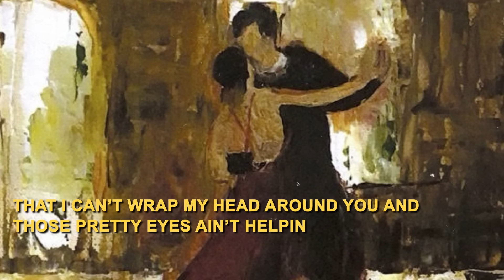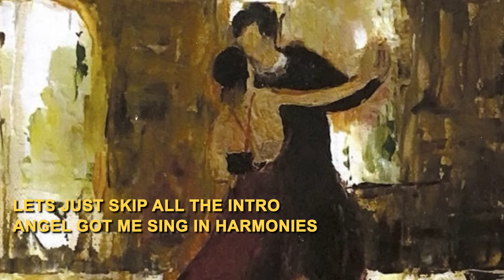RADi - Maybe? (Official Lyric Video)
Composer: RADi, Zain, Tasya
Lyricist: RADi
Producer: RADi, Zain, Tasya

Song Lyrics:
(Intro)
You oh oh oh you oh oh oh you oh oh oh

(1st verse)
Ive been spending all my time
Tryna find a way to tell youuu~~
that,
Ive been catching feelings over youuu~~
Just let me in, (let me be yours)

 (Dialogue)
Wait a minute this is too fast ,
I just met you ,a couple weeks ago but

(Pre chorus)
that I can’t wrap my head around you
And those pretty eyes ain’t helpin,
makes me wanting you more
Lets just skip all the intro ,
Angel got me sing in harmonies
Honestly ,  Probably
you might be~~~

(Chorus)
Cause maybe its you the one that i want so bad
Cause maybe its you the one that ive been looking for

(2nd verse)
Your eyes your smile perfect painting,
Both hands on my shoulders (let’s dance)
Baby just fall I’ll be catching you ~~~

(2nd pre chorus)
I just can’t wrap my head around you
Honestly ,  Probably
you might be~~~

(2nd chorus)
Cause maybe its you the one that I’ve been looking for